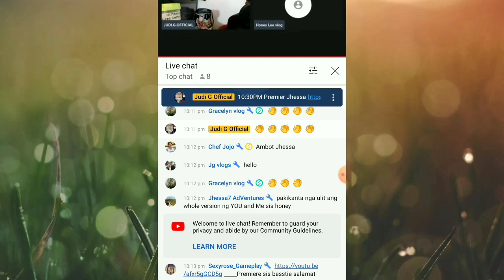WAG KA NG MAG DROP NG LINK GAWIN MO ITO MAS MADALI MAKIPAGDIKITAN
hindi na kailangan mag drop ng link panoorin mo lang ang video na ito

a youtube comment link
youtube link browser
a youtube link
youtube link copy
youtube link description
youtube link in comment

Hi everyone, My channel is all about lifestyle, tutorials, D.I.Y and livestream